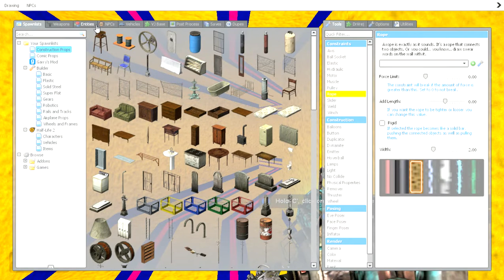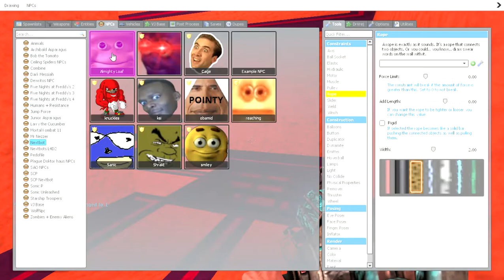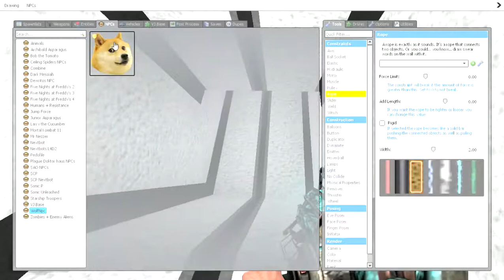Playing with NextBot's | Garry's mod